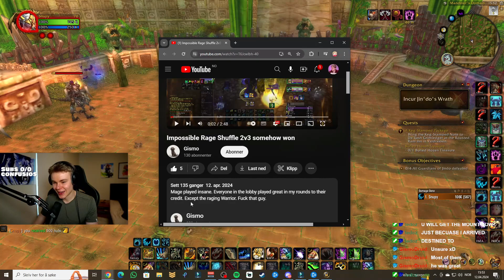impossible 2v3 solo shuffle